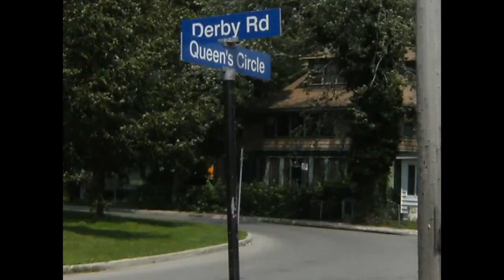Summerland edit Sept 9 2018 - minus 1st verse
Edit and remix